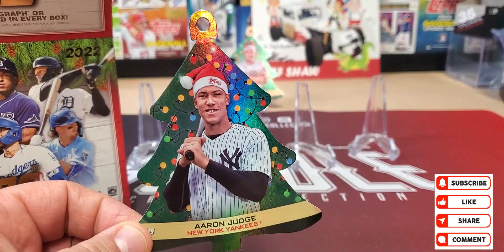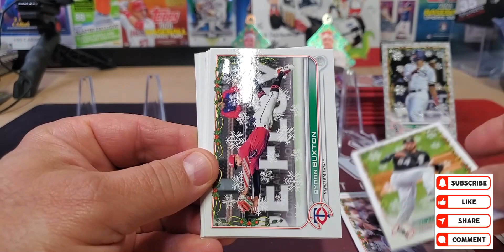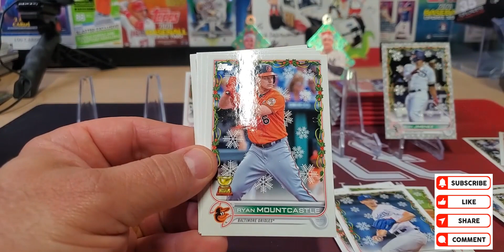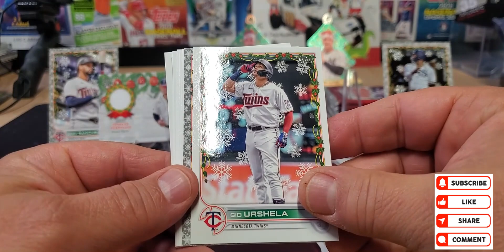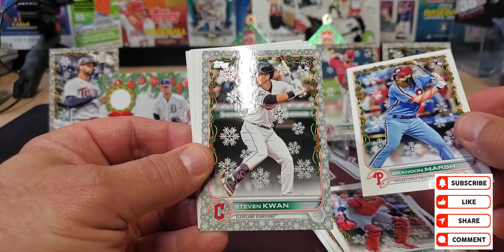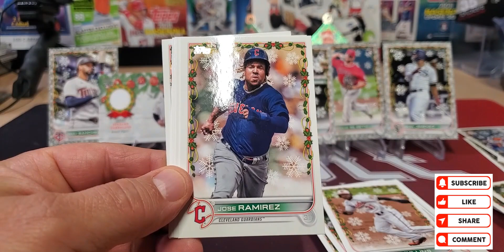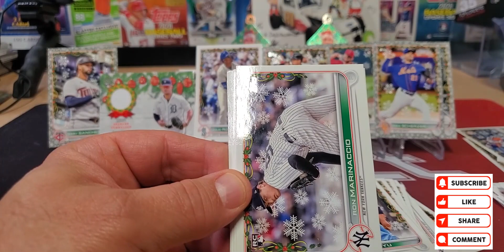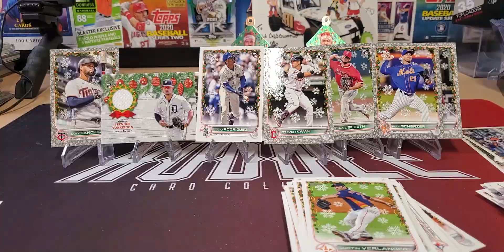2022 Topps Holiday Baseball Mega Tout Jrod Tork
2022 Topps Holiday Baseball Mega Tout Jrod Tork